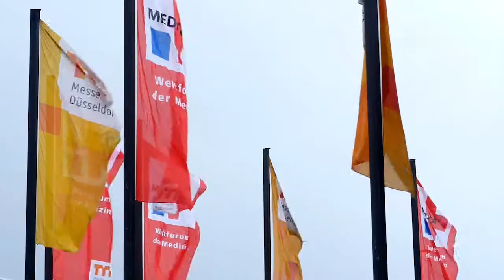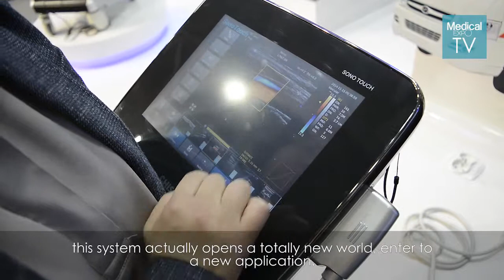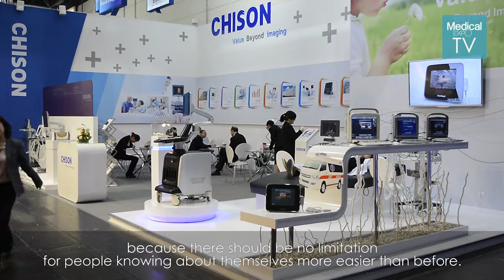Chison Medical at MEDICA 2014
Chison Medical Imaging unveiled its Sono Touch tablet color doppler system at Medica. The small size of the unit allows ultrasound to go to the patient, rather than the patient going to the ultrasound. Company engineers focused on producing a very compact product with reduced energy consumption, while retaining as much performance as possible.